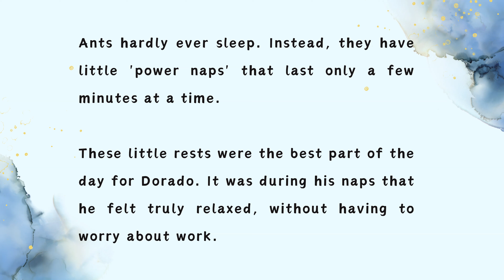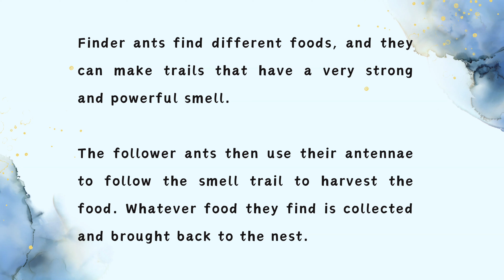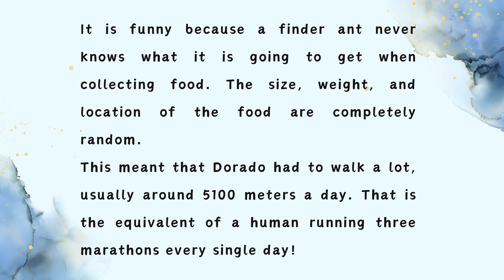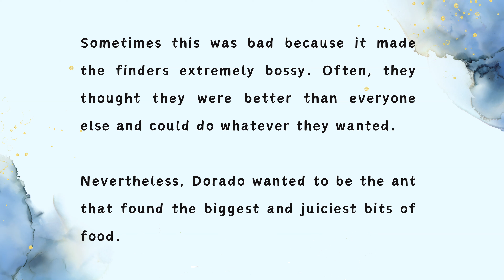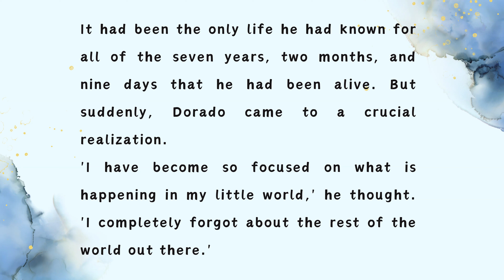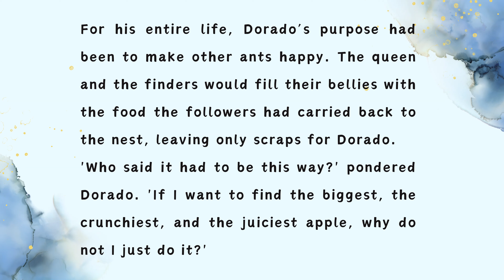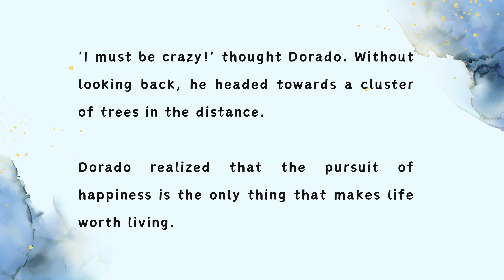Ants' Life | English Story | Listen English | Read English | Moral Story | StoryHarbor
This is a moral english story about ants' life and a little ant named Dorado how he being a follower left his nest in the pursuit of happiness.

Whether you are a story enthusiast or you want to learn, read, or speak english, this video is for you. Besides that, the story has been described in very easy words for listeners and readers to understand everything.